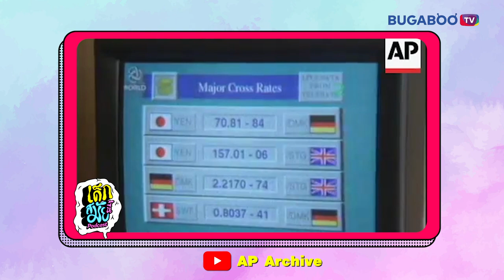Disney hotstar บุกไทย กระแสดีเกินต้าน! | เด็กสมัยนี้ EP.20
สงคราม Streaming กำลังเกิดขึ้นอีกครั้ง เมื่อ Disney บุกตลาดในประเทศไทย และกระแสตอบรับก็มาแรงเกินคาด ซึ่งถือว่าเป็นงานยากสำหรับ Netflix เจ้าเก่าอย่างมาก แล้วทีเด็ดทั้งของ Disney และ Netflix เองจะมีหรืองัดอะไรมาสู้กัน ⚔️ คลิกดูและมาคุยกันเลย

ติดตามรายการ เด็กสมัยนี้ ได้ทาง Bugaboo.TV

ดูรายการ เด็กสมัยนี้ ย้อนหลังทุก EP. ได้ที่

ดาวน์โหลดแอปพลิเคชัน Bugaboo.TV